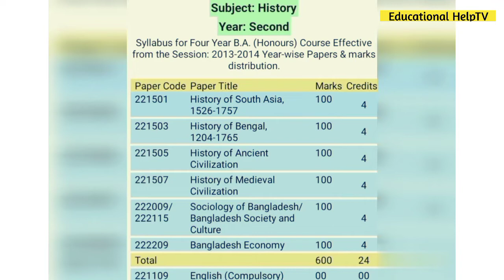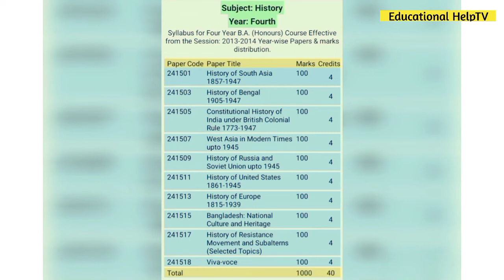অনার্সে ইতিহাস বিভাগের সকল বর্ষের বইয়ের তালিকা | History Department Book list | Educational HelpTV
আসসালামু আলাইকুম।